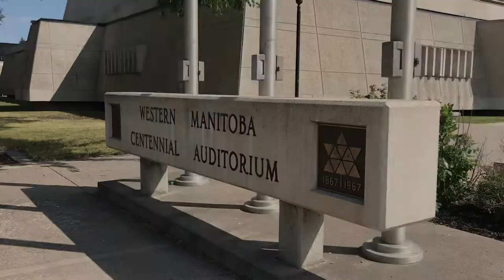Brandon brings you back - WMCA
The WMCA is Western Manitoba’s premier venue for the performing arts, hosting community productions, professional entertainers, and a variety of community events.

Each year, folks far and wide attend professional ballets, symphony orchestras, classical chamber music performances, professional musicians and comedians, community and high school theatre productions, several cultural festivals, guest lectures, and conferences.

Brandon brings you back.